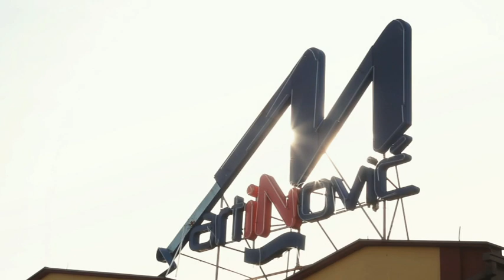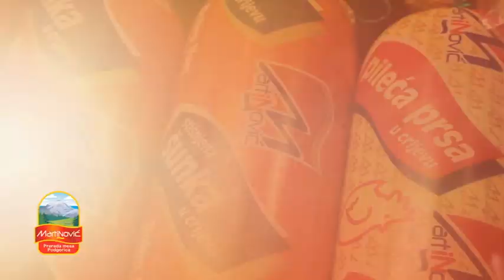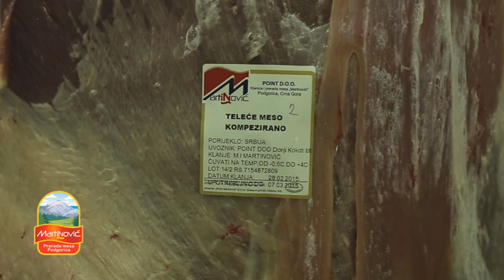Mesna Industrija "Martinović" - Promo